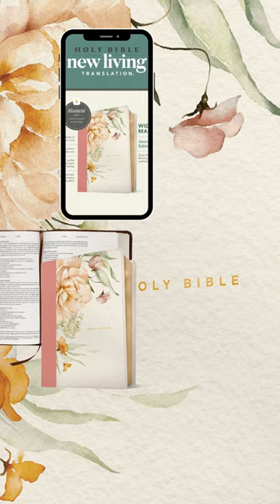We're giving this Bible away!